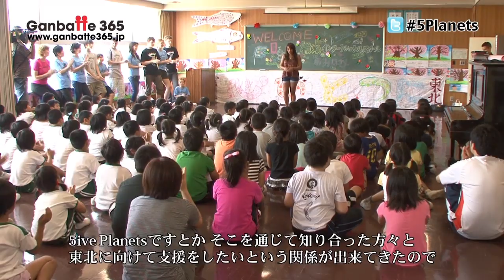003J 5ive-Planets No. 1［Ganbatte 365: 日本と世界が心をつなぐ］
ファイブプラネッツとは日本の環境保護団体です。 ファイブプラネッツの一番の目的は地球環境を守ること、そして将来の子供たちのために、できるだけ地球の資源を守っていくことです。そこで、この地震をきっかけに東北の復興支援のためにいくつかプロジェクトを立ち上げました。たとえば、「鯉幟チャレンジ」、東北の食料生産の将来を語るレクチャー、そしてカナダ出身の有名歌手ジャズミン・リチャーズを招いてミュージックビデオの作成を手伝ったりしています。